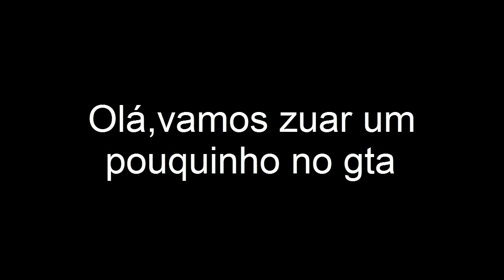Mulher do Google jogando SAMP ?